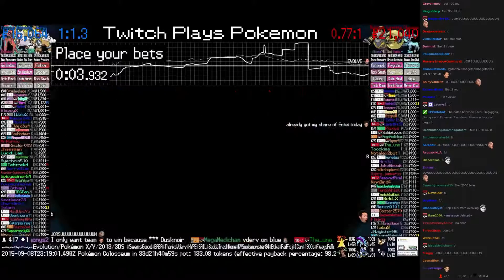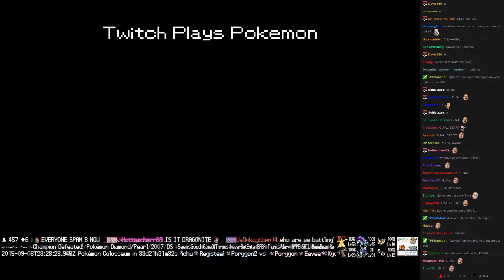Twitch Plays Pokémon Battle Revolution - Match #23163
Match #23163 [Blue: Entei, Regigigas, Deoxys] vs [Red: Dusknoir, Lunatone, Glaceon]